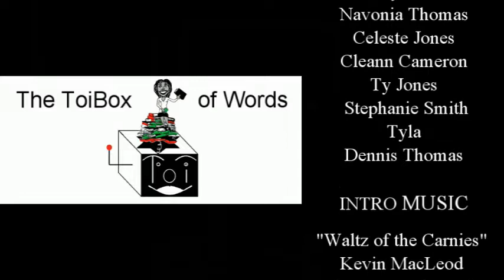Have U Seen This? #10 02/22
Part 2 of 2. Here's what I've been watching on Netflix.